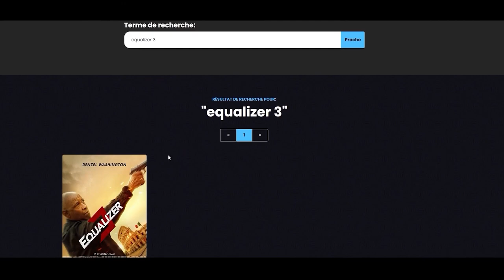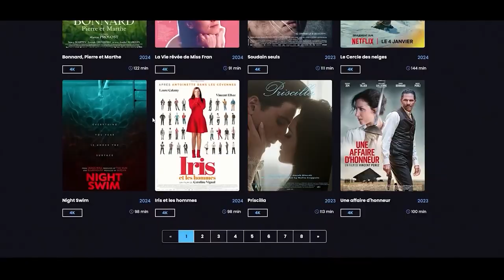La Promesse verte film complet 1080p